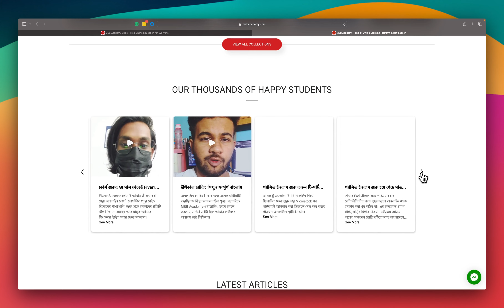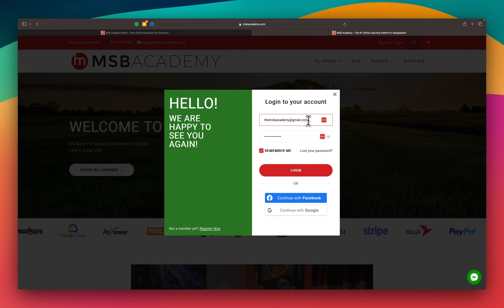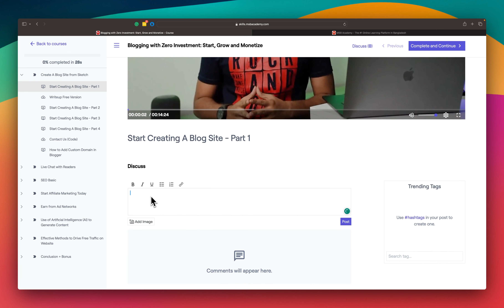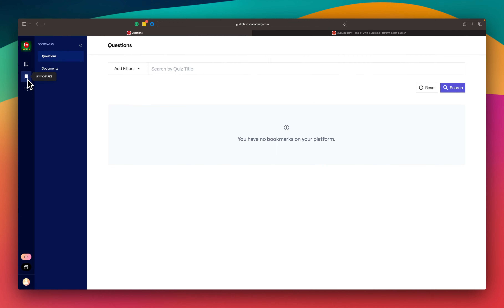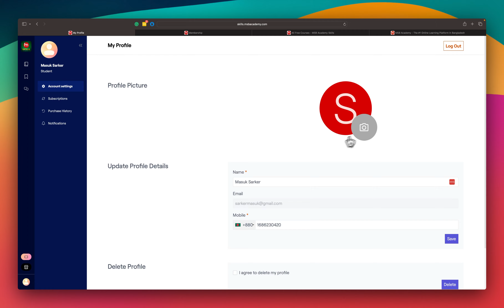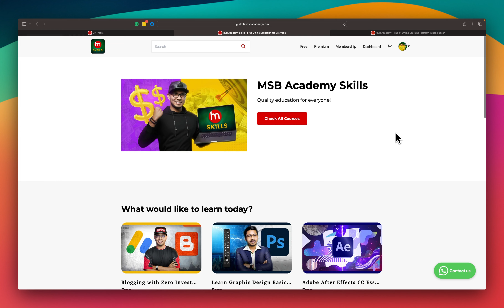How "MSB Academy Skills" Works | skills.msbacademy.com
সবধরনের আপডেট পেতে আমাদেরকে সোশ্যাল মিডিয়াতে ফলো করুন ~